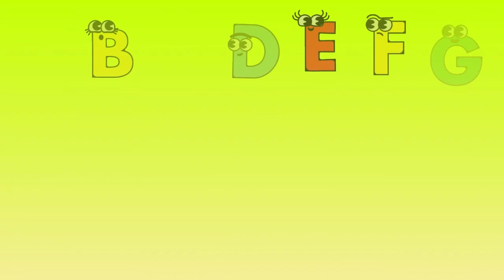ABC Song - Learn the Alphabet | Fun and Educational for Children